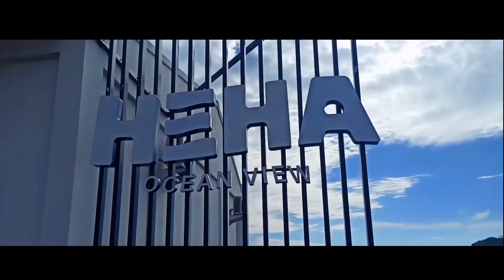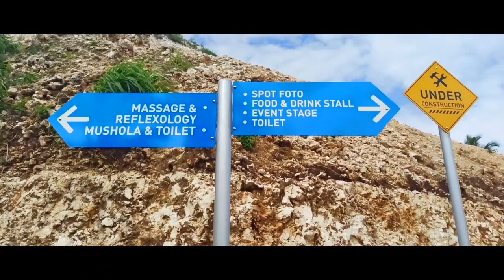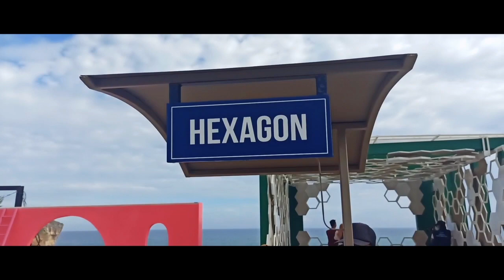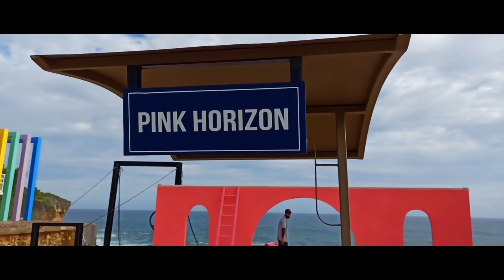HEHA OCEAN VIEW || Wisata viral di Gunung kidul Yogyakarta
Halo Jogja piye kabare? Sehat - sehat wae to...

Kali ini kita akan wisata lagi di daerah Jogja Gunung kidul, wisata viral di Gunung kidul Yogyakarta 2021 ini adalah HEHA ocean view.
Wisata ini lagi viral di Gunung kidul Yogyakarta, pengunjungnya sampai dibatasi karena sangking ramai sekali sampai membludak.
Aku penasaran akhirnya datang untuk meliput wisata baru di jogja Gunung kidul yaitu HEHA ocean viewview ini. Untuk cari tau apakah keistimewaannya, harga tuker masuk nya dan berapa budget yg harus dikeluarkan untuk datang di wisata HEHA ocean view ini.
Bagaiamana keseruannya simak terus videonya sampai akhir ya.

Keterangan   : HEHA ocean view
Lokasi            : Bolang, Girikarto, Panggang, Kabupaten Gunung Kidul, Daerah Istimewa Yogyakarta 55872
Google maps :
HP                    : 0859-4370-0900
Open                : Senin - Minggu

Terimakasih sudah nonton video ini, ayo gabung jadi sobat Banigad dengan follow instagram Banigad channel :

Yuk dukung channel ini dengan kritik dan saran di kolom komentar dan jangan lupa Subscribe dan Share agar channel ini berkembang untuk share tempat wisata baru dan bisa membantu kuliner jalanan dan resto.

Masker yang saya pakai bisa dibeli di OLSHOP , dengan harga murah.